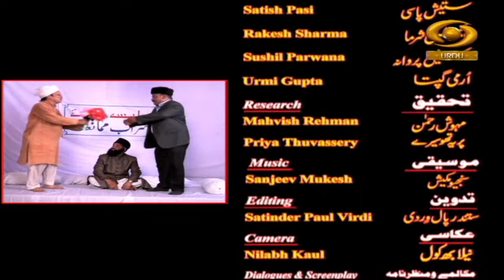Hansi Ke Haseen Lamhe | हंसी के हसीन लम्हे | DD Urdu | Episode-01 | May 28, 2022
Documentry Programme Hansi Ke Haseen Lamhe on DD Urdu.